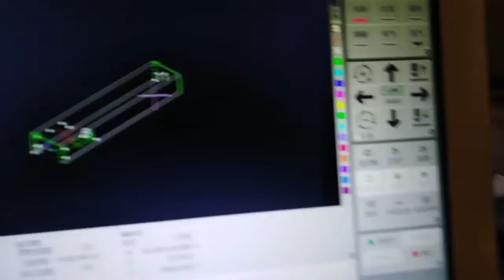XTLASER tube laser cutting machine cutting U shape aluminum test